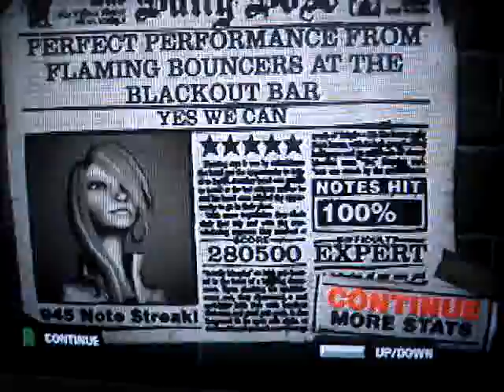Guitar Hero 2- Yes We Can 100% (Best Song In Guitar Hero)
best song!
other than that
last star power too early
282100 is my high score
and all you people that are like BLAH BLAH BLAH THIS SONG SUCKS!
then listen to the end of this video before you give it a 1 star rating DAMMIT